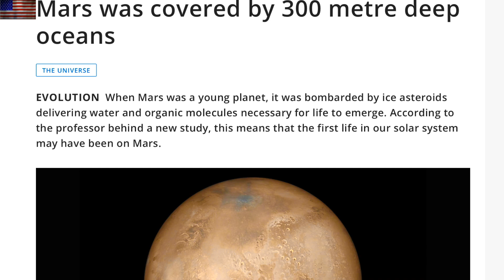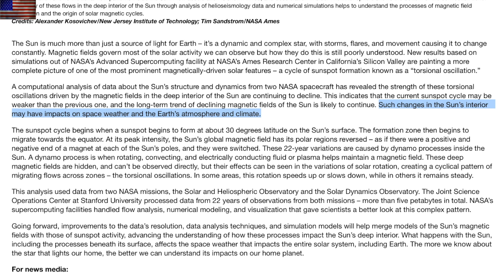Sun Erupts, Magnetism Declines, GSM & Micronova | S0 News Nov.18.2022